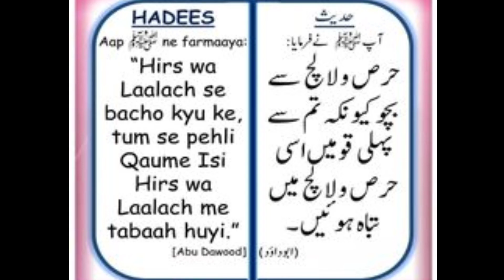Chicken recipe |Chicken Badami|ذبردست چکن بادامی کی ریسپی|चिकन बादामी 😋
Hello everyone!
We are starting this channel to show you all the recipes of delicious and mouth watering dishes🤤
This channel is for all the foodies out there and yes we are a foodie family too😚
We need your support so it will help our account grow and we will be able to reach you all with much more delicious dishes and recipes🤞
Much love from chalo cook karein family❤️